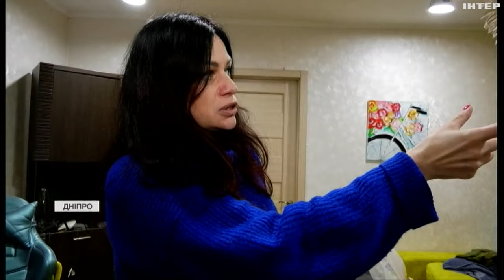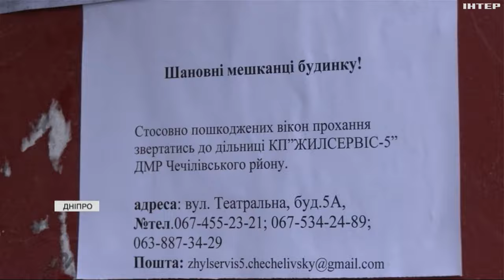Більше 3 тисяч вікон вибито вибуховою хвилею у житлових будинках Дніпра 29 грудня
Нині до будинків вже привезли першу партію металопластикових вікон і працівники почали заміну. Роботи бачила Олена Мендалюк.